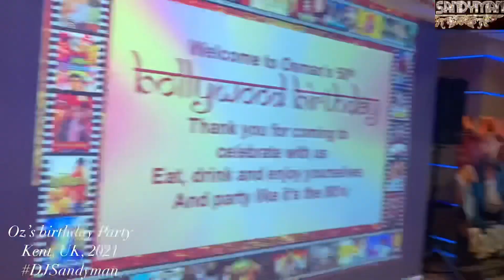DJ Sandyman @ the bollywood themed birthday party, UK.